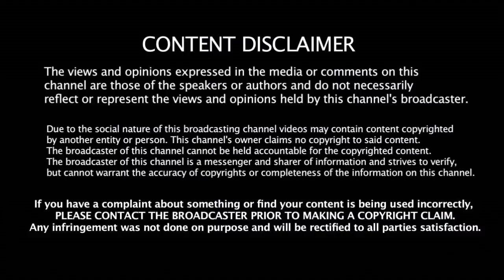அது நேத்து - இது இன்னைக்கு EPS - ஐ வெளுக்கும் ஸ்டாலின் | Stalin | ADMK